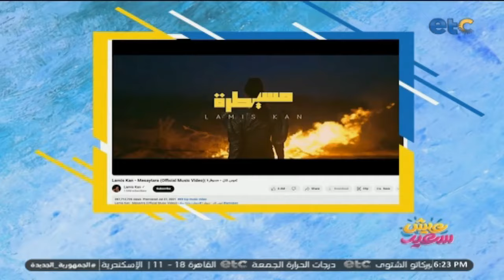مصطفى حدوتة مؤلف أغنية "مسيطرة" ارفض العمل مع لميس كان مرة اخرى.. شوف إيه السبب 🤔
عيش_سعيد برنامج اجتماعي شبابي جديد وفريد من نوعه على الشاشات المصرية والعربية| من تقديم "لينا صالح وسهى رضا| مواعيد البرنامج من الخميس إلى الأحد في تمام الخامسة عصراً